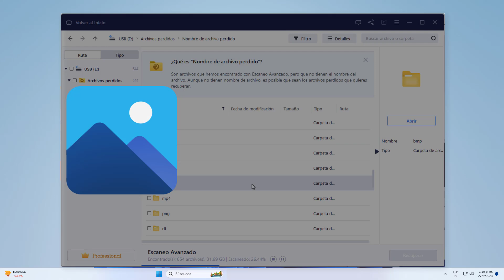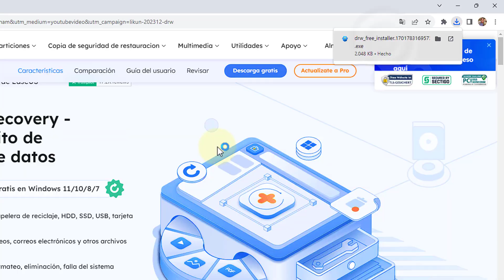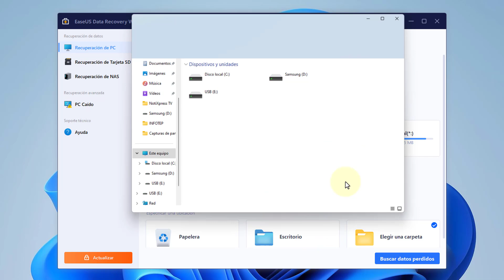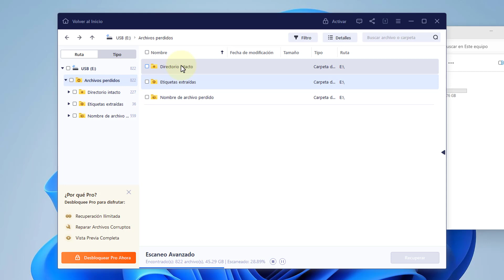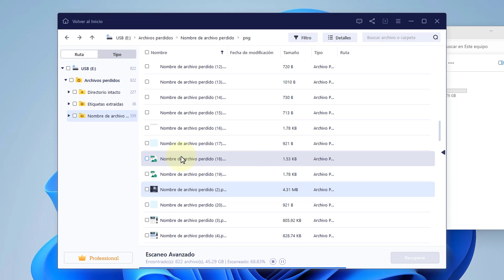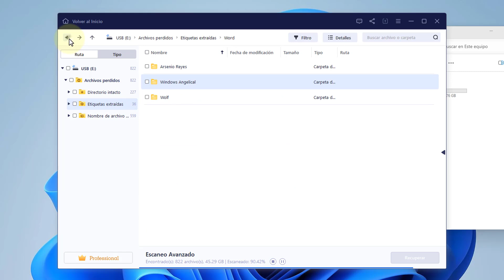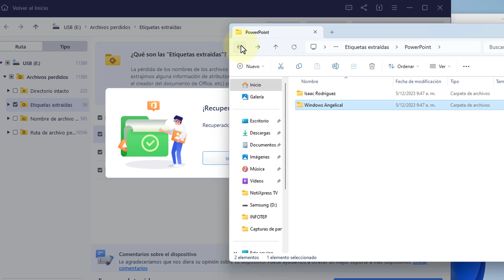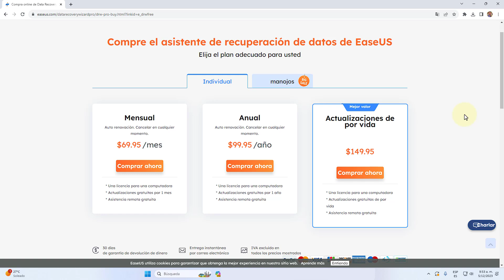Recuperar TODO Tipo de Archivos Borrados, Formateados, en Disco Duro, Memoria USB, Tarjeta SD y Mas